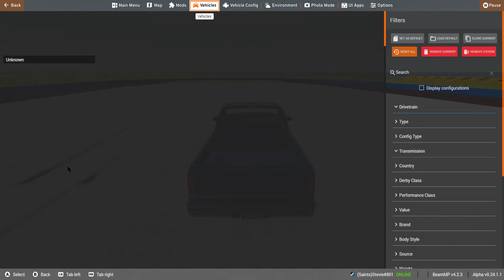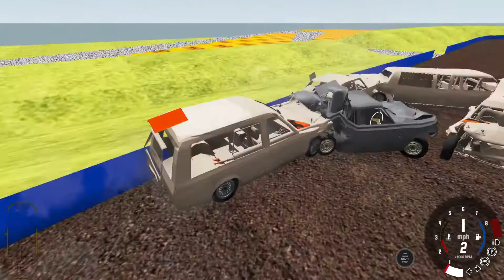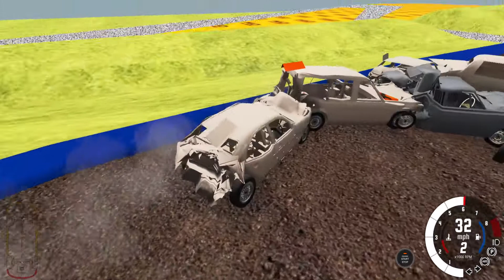Beam.ng Banger Racing